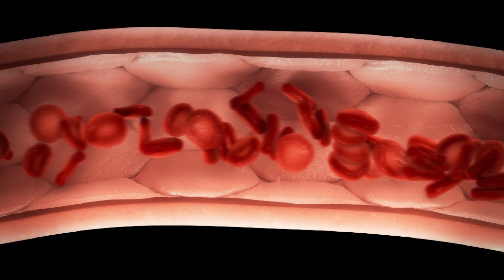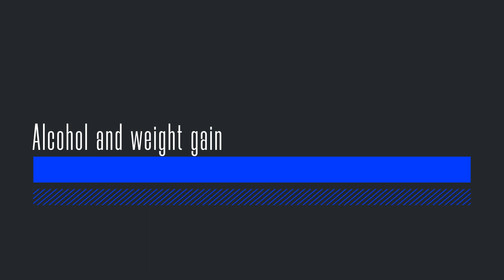Alcohol and sports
In this video, we will explore the influence of alcohol on physical fitness. We will examine how it can negatively affect physical endurance, strength, and energy during workouts. We'll delve into how alcohol slows down metabolism and fat burning, potentially hindering the achievement of fitness goals. Join us to discover how alcohol can impact your physical fitness and explore recommendations to attain desired results.

Always seek the guidance of your doctor or other qualified health professional with any questions you may have regarding your health or a medical condition. Never disregard the advice of a medical professional, or delay in seeking it because of something you have read on this channel.